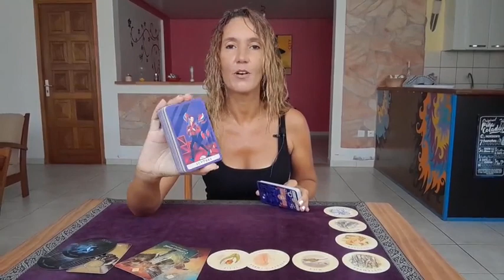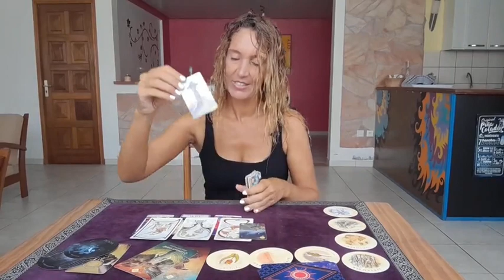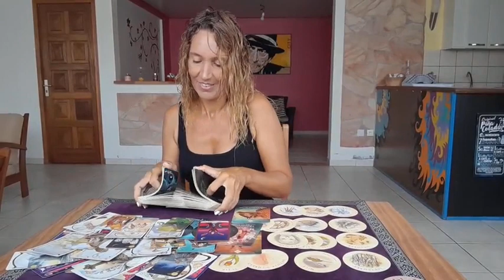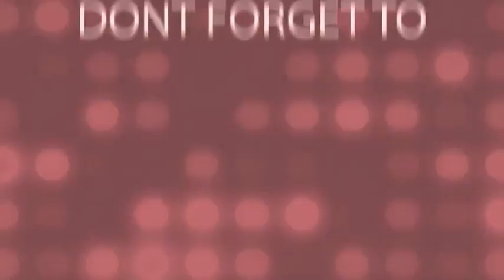TAURUS ♉️ NEXT 4 MONTHS ✨️WHAT YOU DON'T SEE COMING ✨️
Bonus Reading Next 4 Months🎉

My adress🎇
MoonLight Tarot (Audrey Forton)
Quartier Lowinsky
Maison Louis Joseph
97211 RIVIERE PILOTE
Martinique

⭐     Sun   Taurus      ⭐
⭐     Moon  Scorpio  ⭐
⭐     Rising   Taurus  ⭐
⭐     Venus   Taurus  ⭐

All you have to do is:
3. Leave a comment 🌟Love and Light 🌟in a video for the current month.
🍀Good luck!

🌷Schedule🌷

✨Weekly Reading✨
Monday Air signs : Gemini, Libra, Aquarius
Tuesday Water signs : Pisces, Cancer, Scorpio
Wednesday Earth signs : Taurus, Virgo, Capricorn
Tuesday Fire signs : Aries, Leo, Sagittarius

✨Monthly Reading✨
Friday : Aries, Taurus, Gemini, Cancer
Saturday : Leo, Virgo, Libra, Scorpio
Sunday : Sagittarius, Capricorn, Aquarius, Pisces

1 question 15$(private video 10 minutes)